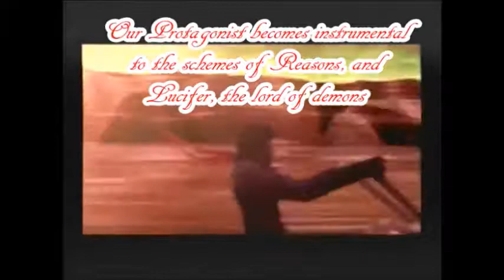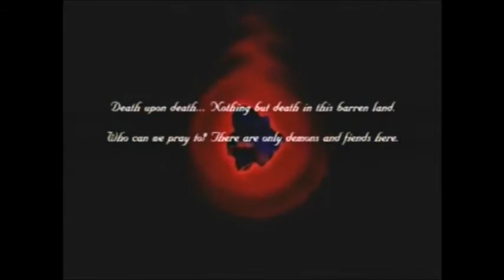Shin Megami Tensei Nocturne (BLIND) Playthrough Ep 2 A Malicious Presence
In today's episode our hero turned demon finds out just how crazy things have turned out. There are no human whatsoever on earth only demons and spirits. What will he do. This is a game that I'm really enjoying playing this on my birthday is pretty cool.